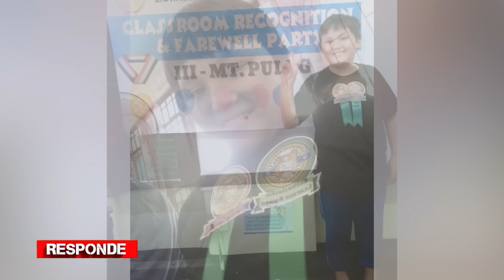Anak na nagsilbing mata ng tatay viral ngayon | RESPONDE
Mag-amang naglalako ng empanada at bagoong sa kalye sa Tondo, Maynila, trending sa social media. Ang kwento ng kanilang pagsisikap, ating tinutukan.